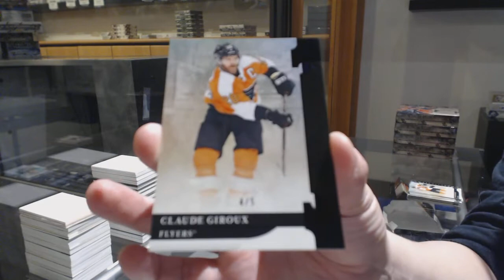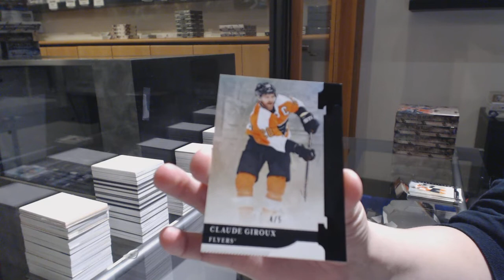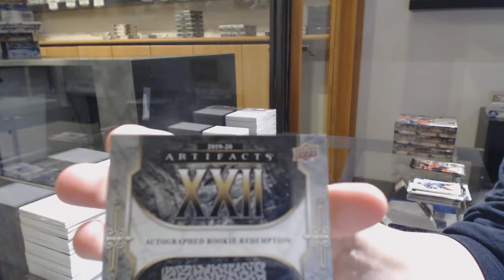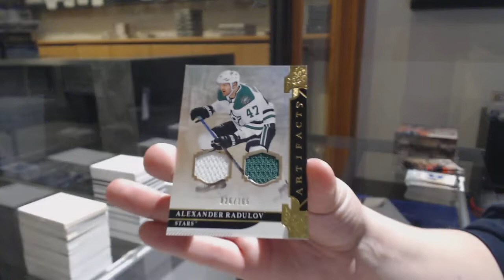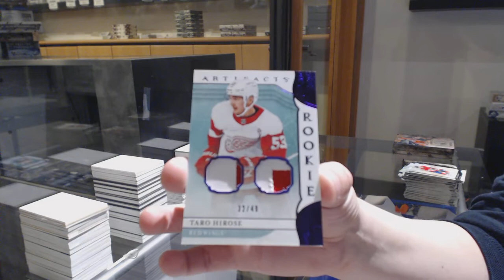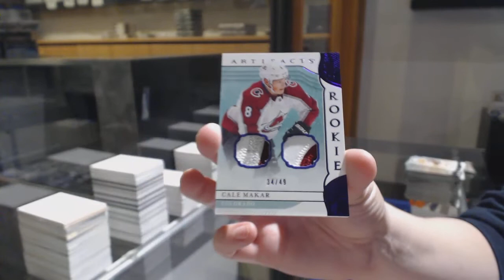19-20 Upper Deck Artifacts Hockey 5 Box Break - C&C GB #11,059